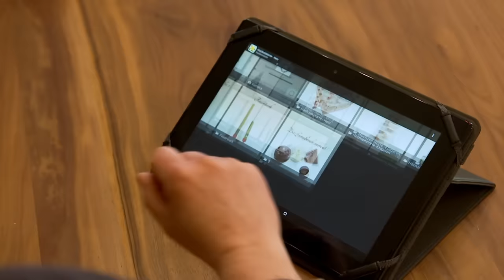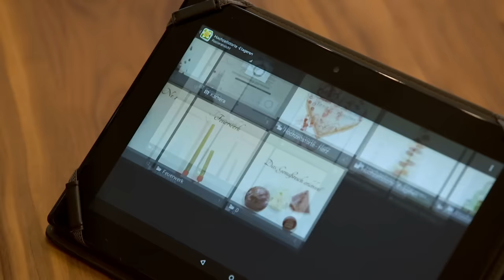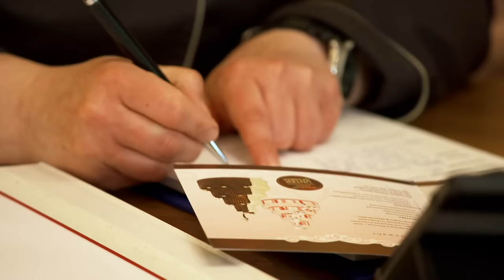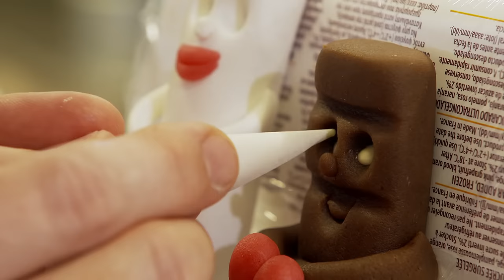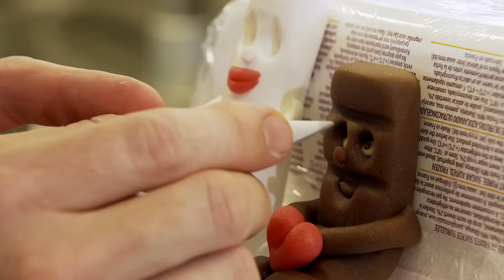Wie man eine Hochzeitstorte backt | SWR Handwerkskunst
"No risk, no fun" kommentiert Konditormeister Christian Böckeler aus Bühl fröhlich die Tatsache, dass er die fünfstöckige Hochzeitstorte gut 40 Kilometer auf kurviger Strecke hinauf in den Schwarzwald fahren muss. Dabei hat der 28-jährige Konditor des Jahres etliche Stunden Arbeit investiert, um das Werk aus Maracuja-Reis-Sahne und Schoko-Mousse nach den Wünschen des Brautpaares zu kreieren.